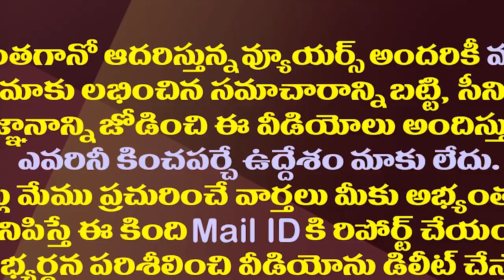చంద్రబాబు కోసమే బీజేపీలో..సీఎం రమేష్ స్వామి భక్తి| MP CM Ramesh Efforts For BJP Allliance With TDP